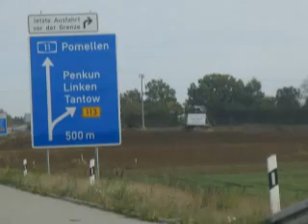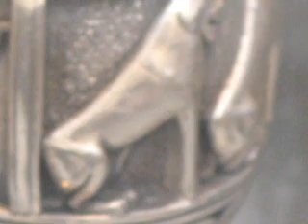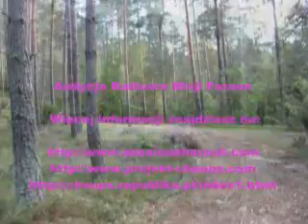Medytacja Wewnetrznego Opanowania M Brzoskowski H Nieczyporenko